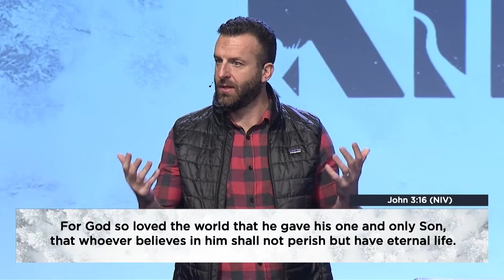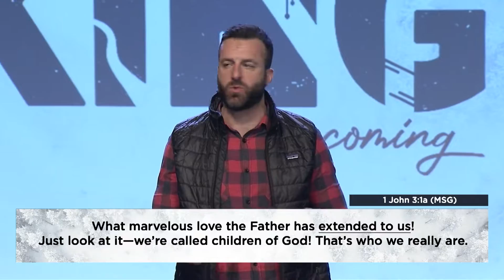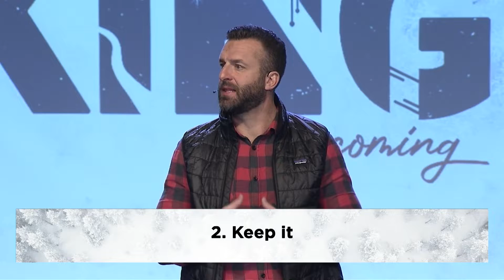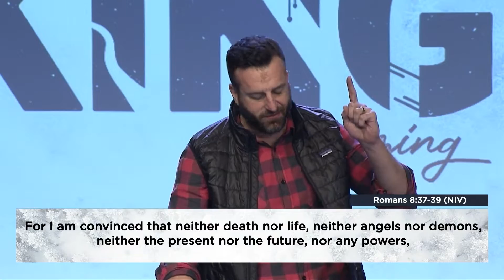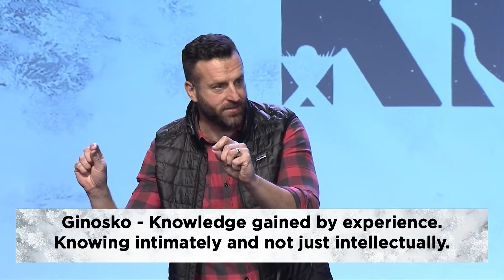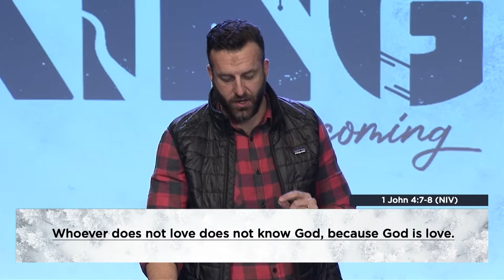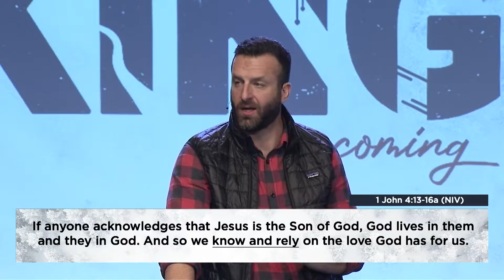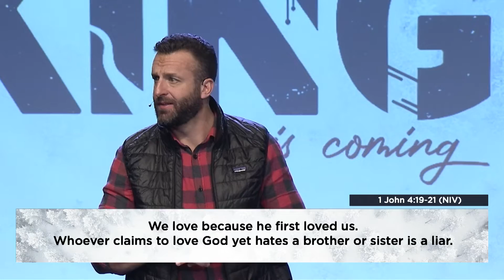Jesus loves YOU!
Christ has come! And with Him comes peace, hope, joy, and love. Pastor Jon, lead pastor of Victory Church, teaches on a love that has been freely given.